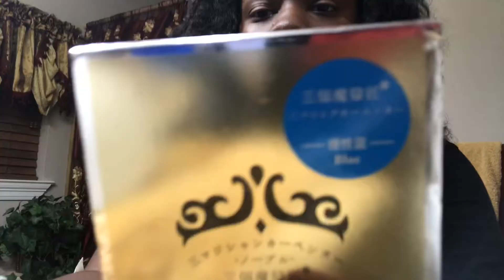Dying Hair Half Blue Because Of Quarantine